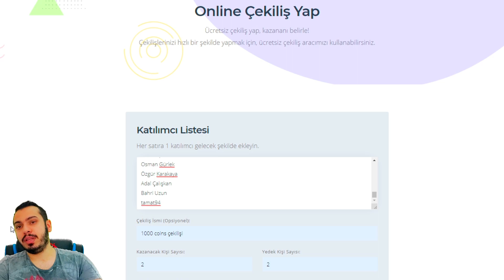2000 COİNS HEDİYE ÇEKİLİŞİ #2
pes 2021,
efootball pes 2021,
pes2021,
pes21,
efootball pes2021,
pes 2021 myclub,
pes2021 myclub,

İÇİNİZDEN KOPAR DA BAĞIŞ YAPMAK İSTERSENİZ:

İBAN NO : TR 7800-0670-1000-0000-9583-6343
BANKA : YAPIKREDİ
HESAP İSMİ : SERDAR COŞAR